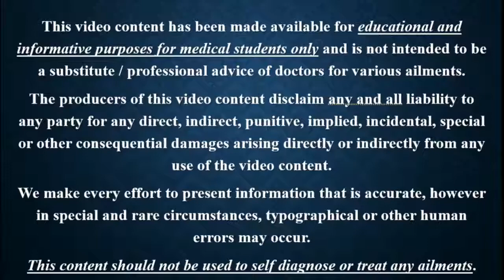Forensic Medicine || Previous Year Question Part. 331 mp4